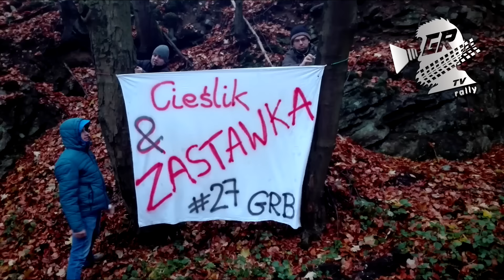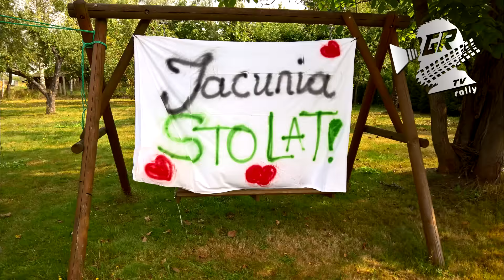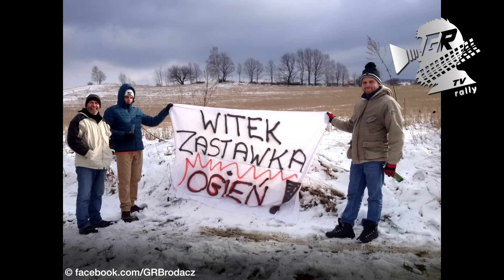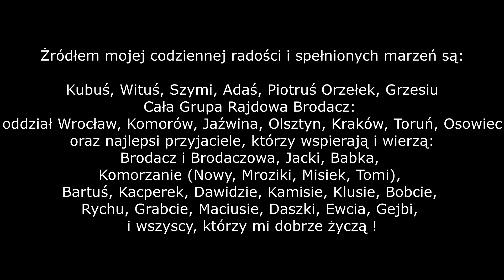Crazy ZASTAWKA | One year of RALLY life 2016 | GRB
video: Cubson, Sharp Mountain Film
foto: Kamil Nawrot, Dyziek Krzyżanowski, Hilart, P. Puchalski Rally Foto, Podfigor Foto, Grzegorz Żyła Fotografia, Parrot Eye Photography, Paweł Wawrzyn - Fotografia, Łukasz Golas Photography, We Love Rally, Simeck Photo